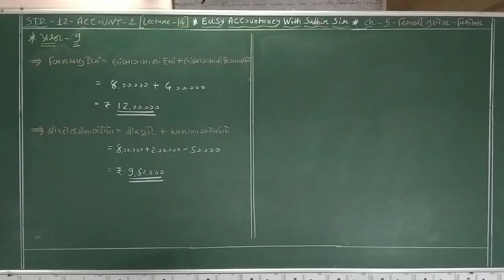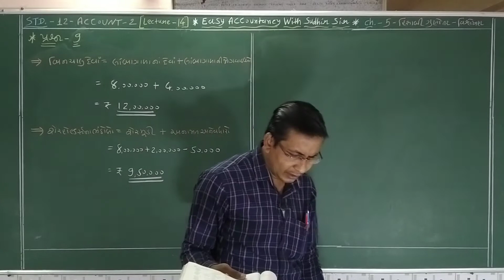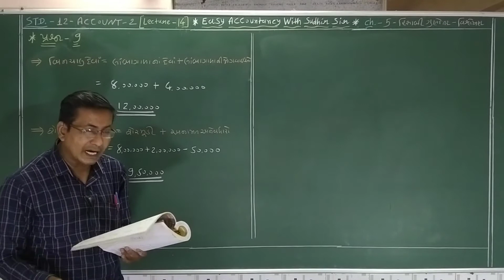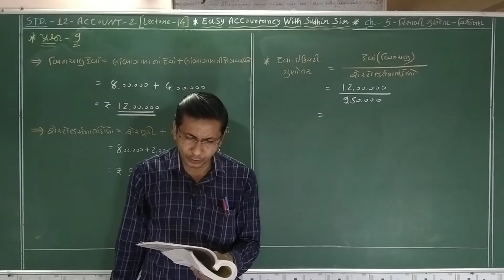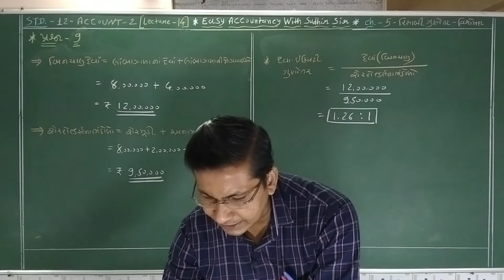STD12ACCOUNT-2CH5હિસાબી ગુણોત્તર અને વિશ્લેષણ -સ્વા.-દાખલા નં.-9- Easy Accountancy With Sudhir Sir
હિસાબી ગુણોત્તર અને  વિશ્લેષણ  -સ્વા.-દાખલા નં.-9